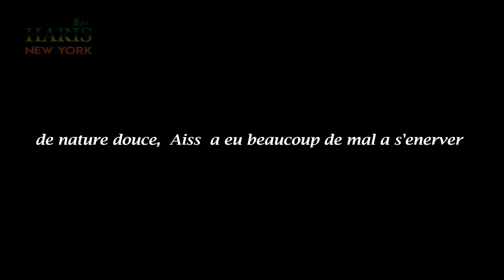Decouvrez le talent de Aiss Njayou L'une des meilleures actrices africaines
Pour qu'un film vous donne de vraies sensations, le jeu d'acteur est l'un des elements cle', Nous avons de vrais talents, juste parfois mal encadre's, cette actrice au nom de Aiss Njayou est un exemple parfait avec un talent fou, capable d'exprimer plusieurs emotions en quelques fractions de secondes, HARIS_NEW_YORK a le plaisir de vous devoiler sur ces images a quel point il est difficile d'atteindre la perfection surtout quand l'equipe est exigeante, mais elle. elle y est arrivee,grace aux repliques parfaites de Justin Bush Feussi et Marielle Poro. il n'est pas beau notre cinema?